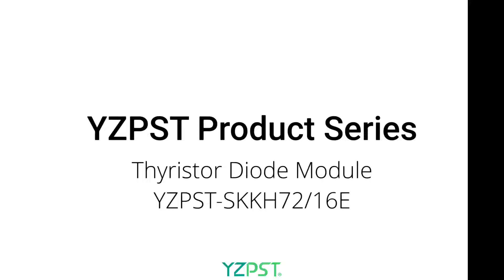Thyristor Diode Module YZSPT-SKKH72-16E